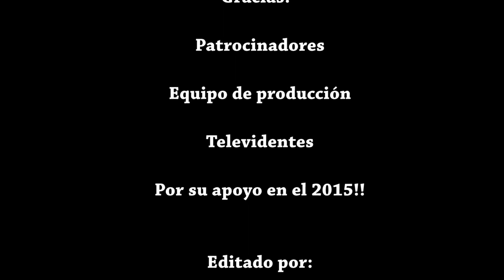Promo Navideño Nuestra Hora Con Lety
Promo navideño de Nuestra Hora Con Lety deseándoles una Feliz Navidad y próspero Año Nuevo 2016!!!